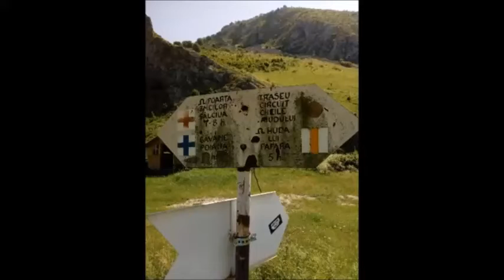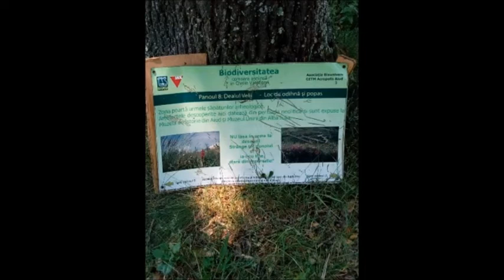Tura in Natura cu C&M la Cheile Valisoarei versant drept episodul 1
Cheile Vălișoarei alcătuiesc o arie protejată de interes național ce corespund categoriei a IV-a IUCN, situate în estul Munților Trascău, în partea sudică a Depresiunii Râmetea în județul Alba, pe teritoriul administrativ al comunei Livezile